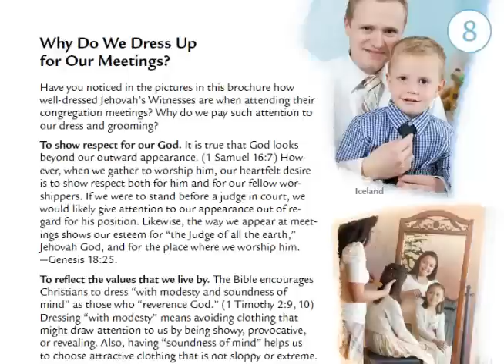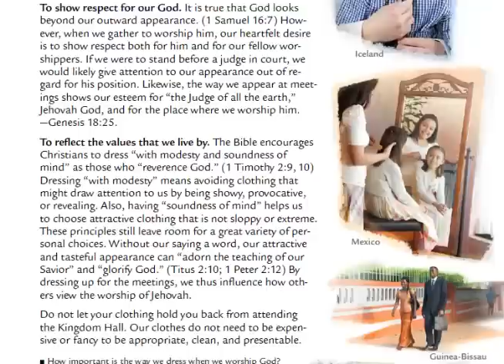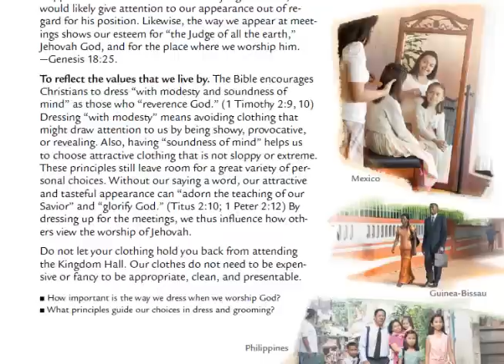Why Do We Dress Up For Our Meetings?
What Are Our Meetings Like?

For a free home bible study, please visit jw.org